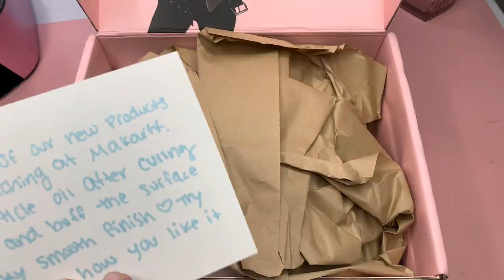NEW MAKARTT POLYGELS! 🖤 PINK & BLACK KUROMI NAILS | Easy Polygel French Tip Tutorial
hey luvs! welcome back to anoher video, in todya's video i'm unboxing all new polygel colors from makartt! including a BLACK polygel! 🖤

amazon store front
(currently updating)

makartt xxl square full cover nails
makartt soy cuticle oil

UNT peelable base coat
aliexpress 3xl full cover nails
aliexpress xxl non c curve tips;
gershion clear polygel
14 pcs brush set
pana 80/80 grit files
melody susie kanon cordless drill

𝘣𝘢𝘤𝘬𝘨𝘳𝘰𝘶𝘯𝘥: ♪ Chocolate (Prod. by Lukrembo)
I will be more than welcomed to! 💗

𝙧𝙚𝙘𝙤𝙧𝙙𝙚𝙙 𝙤𝙣 𝙞𝙥𝙝𝙤𝙣𝙚 𝙭𝙧 📲